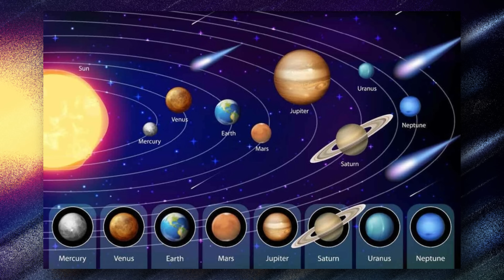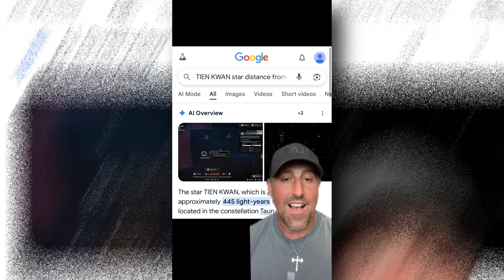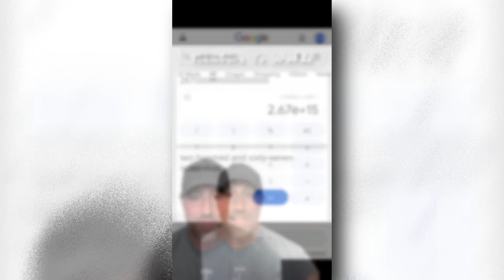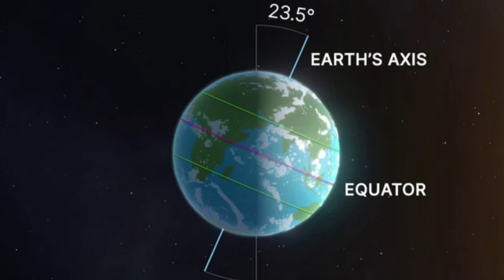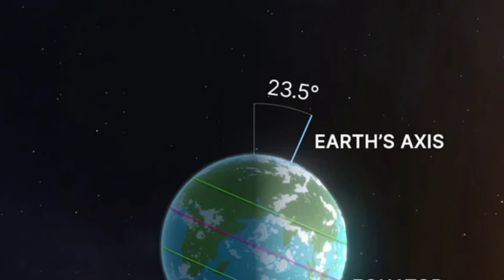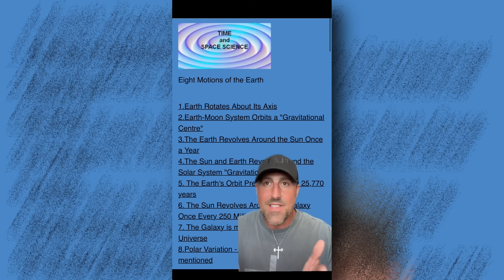Flat Earth Maths Destroys FLAT EARTH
What happens when the 'Fittest Flat Earther' tries to debunk astronomy but is x100 times wrong? All this from one Flat Earth video, starting with the colossal math fail where the creator claimed a star was 267 quadrillion miles away (instead of the correct 2.67 quadrillion!. We're also using Polaris to prove the Earth is spinning, debunking the Orion pyramid alignment, and proving the Moon's phases with basic geometry. Flat Earth Maths Destroys FLAT EARTH